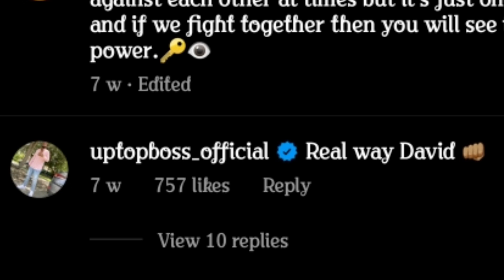TEEJAY BEGS FOR UNITY BY BIGGING UP ALKALINE/ARTIST FIGHTS AGAINST ARTIST